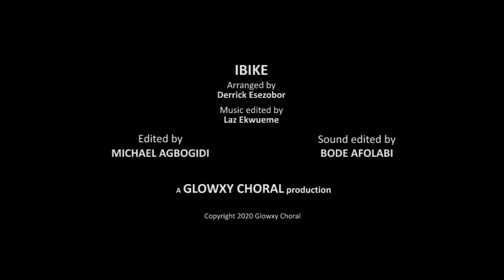IBIKE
"IBIKE" is an Ijaw Christmas Carol

arranged by  Derrick Esezobor and edited by Prof. Laz Ekwueme

LYRICS:

IBIKE ITENEBOMIE, IYANABOMIE, IKOKOBOMIE  ORIBAMESOBO ISIARIE GBOTENAMA

SOBO SOBO IKOKOBOMIE, ORIBAMESOBO ISIARIE GBOTENAMA

soloist: Hannah Ely

ENGLISH TRANSLATION:

SHOW GRATITUDE TO YOUR CREATOR
YOUR OWNER YOUR KEEPER
HE WHO IS EVERLASTING
IS CALLING YOU TO COME AND BUILD
SHOW HIM GRATITUDE
COME COME,SHOW YOUR KEEPER